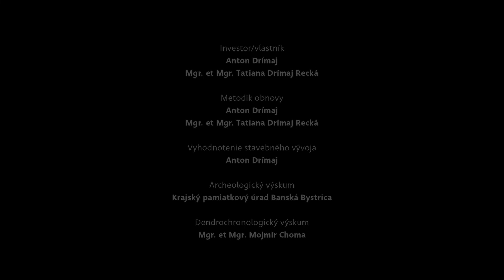Oživené pamiatky - Beluj - bývalá evanjelická fara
Citlivý prístup a zmysel pre detail sú hlavnými charakteristikami úspešnej obnovy bývalej evanjelickej fary v obci Beluj.
Film hovorí o filozofii majiteľov, ktorou je recyklovanie a zachovanie všetkého čo stále slúži svojmu účelu.

Autorom a realizátorom projektu Oživené pamiatky je Shape Production s.r.o.